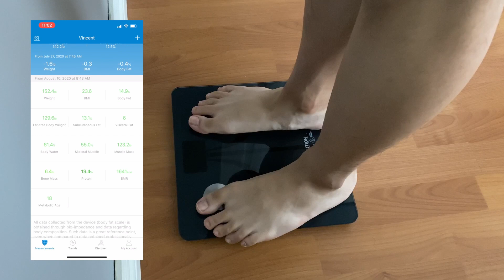MY MORNING ROUTINE - Quick and Efficient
MORNING ROUTINE

A lot of people think that your morning will make or break your day and I couldn't agree more to that statement
Thats why in this video, I share my quick and efficient morning routine that I currently have
All this take roughly 30-45 minutes only

TRY it out and LET ME KNOW below!!

On my Channel, you will find videos about lifestyle, foods, tips, and of course, my personal life. This includes my friends and family, so please help me in maintaining a positive atmosphere and lifting environment for everyone in the comments section.